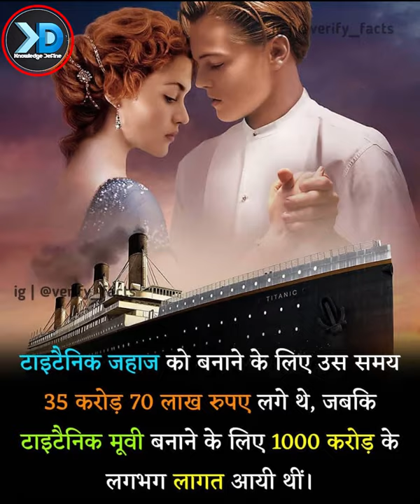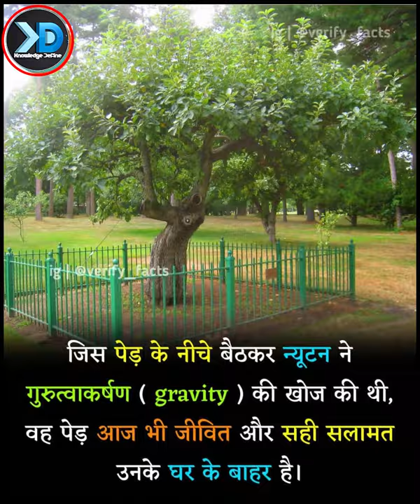Top 5 facts in Hindi explain {Theworld}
/KNOWLEDGE    DEFINE/
 We are here to DEFINE KNOWLEDGE

Making by.
Voice..                      Mohd Anas
Software...               Camtasia
Reason..                   Knowledge define
About.

Telegrams...

Thank for all your support

Assalamu Alaikum I hope everyone is well I am also well Alhamdulillah. This is the name of the YouTube channel. {Knowledge define"} In this youtube channel you will find, Amal, Tadbir, Islamic WhatsAppStatus, Waz, Quran Recitation, Doaas, more Islamic related videos, so you will be requested to stay by our side.